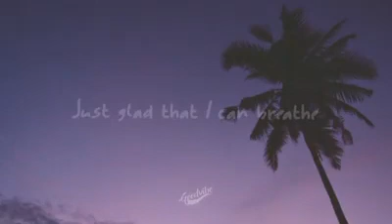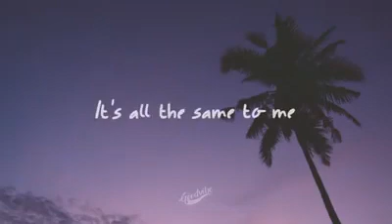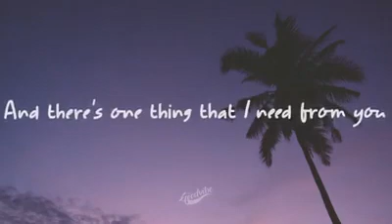Jeremy Zucker - Comethru (lyrics)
🎥 Jeremy Zucker - comethru - YouTube